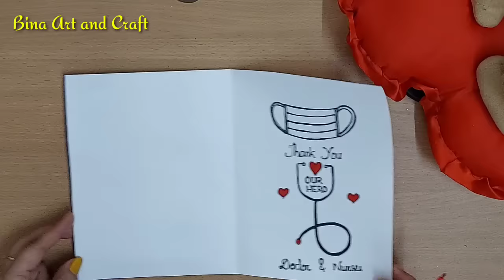Doctor Card/How to make Doctor Card/Thank you Card for Doctors and Nurses/Corona Fighters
Hello friends,

This card is dedicated to all Doctor and Nurses all around the world